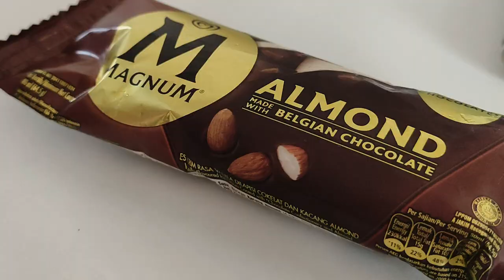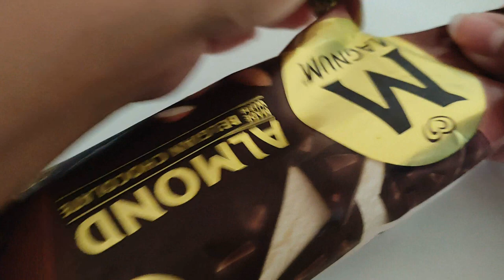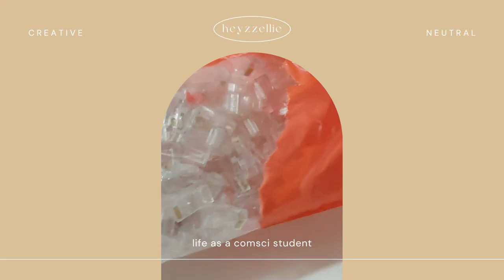uni diaries | life as a computer science student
❥ 𝐊𝐨𝐧𝐧𝐢𝐜𝐡𝐢𝐰𝐚, 𝐈'𝐦 𝐡𝐞𝐲𝐳𝐳𝐞𝐥𝐥𝐢𝐞! 𝐄𝐧𝐣𝐨𝐲 𝐰𝐚𝐭𝐜𝐡𝐢𝐧𝐠 𝐞𝐯𝐞𝐫𝐲𝐨𝐧𝐞! 𝐏𝐥𝐞𝐚𝐬𝐞 𝐰𝐚𝐭𝐜𝐡 𝐢𝐧 𝐇𝐃 𝐟𝐨𝐫 𝐭𝐡𝐞 𝐛𝐞𝐬𝐭 𝐯𝐢𝐞𝐰𝐢𝐧𝐠 𝐞𝐱𝐩𝐞𝐫𝐢𝐞𝐧𝐜𝐞 (𝟏𝟎𝟖𝟎𝐩)

This was really uploaded very late since I was stressed with schoolwork. I've only recently had some free time, and I've missed editing videos and you guys!

THANKYOUSOMUCH EVERYONE!! 😘 Iloveyoualatte